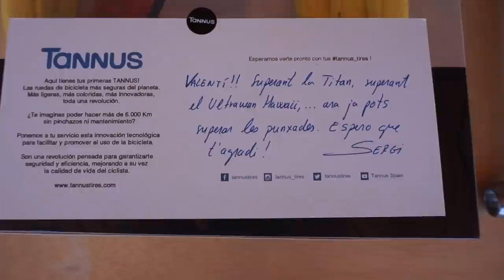Nunca Más Volverás A Pinchar | Valentí Sanjuan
Hace un par de días me llamó Irina, una amiga, para contarme que llevan la comunicación de LA RUEDA QUE NUNCA PINCHA. Hoy la hemos montado en Gordon Seen con Borja, a ver qué tal va!